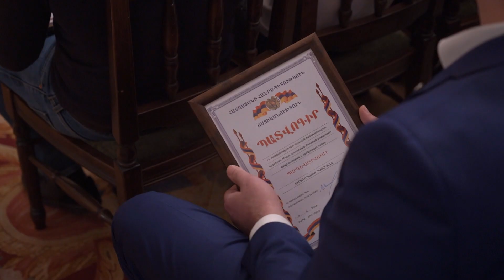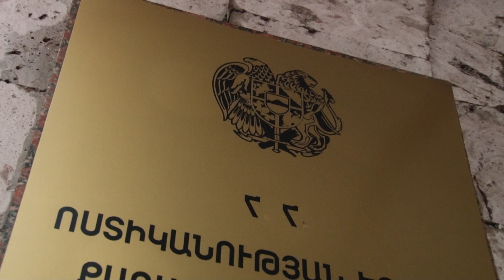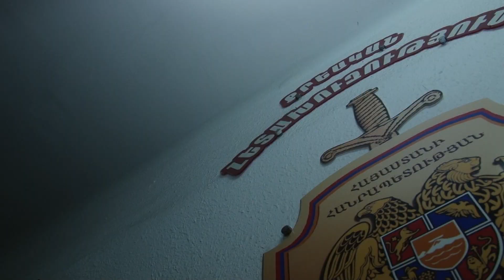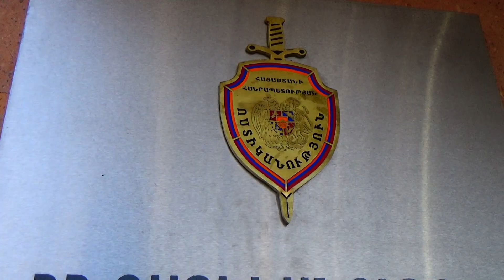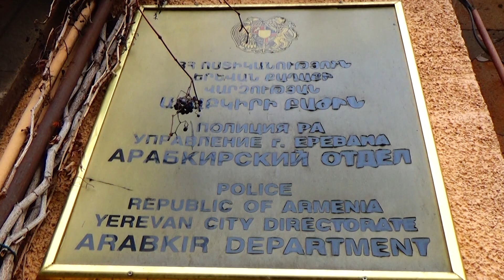«Հերթապահ մաս» 22.12․2021 / Hertapah mas